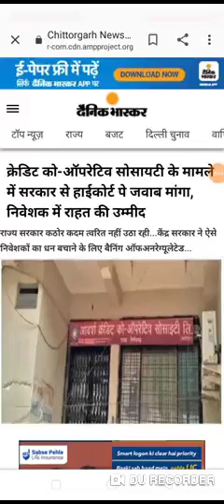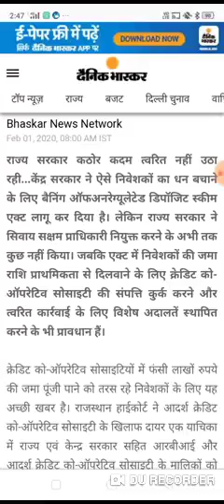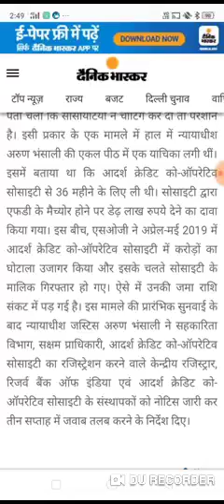adarsh ck co society new up date news today